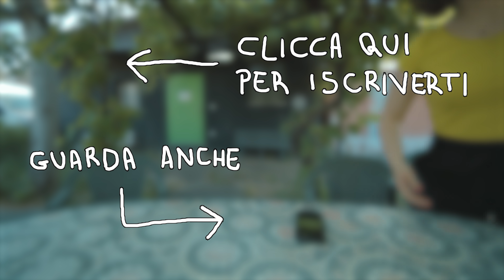IL RITORNO DI BENEDETTA - Cane Secco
Benedetta ritorna alla Slim Dogs e prende possesso del vlog.
Mancava solo lei, Benedetta, la persona che ha il poter di tenere in ordine la nostra follia (forse)

SONY A6600
OBIETTIVO SONY SEL1018
OBIETTIVO SONY SEL1655